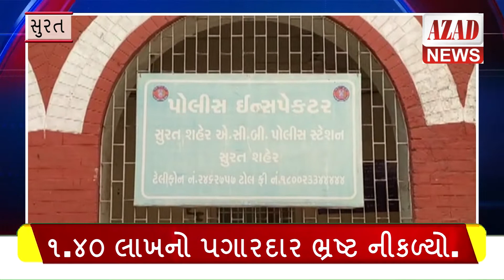૧.૪૦ લાખનો પગારદાર ભ્રષ્ટ નીકળ્યો.